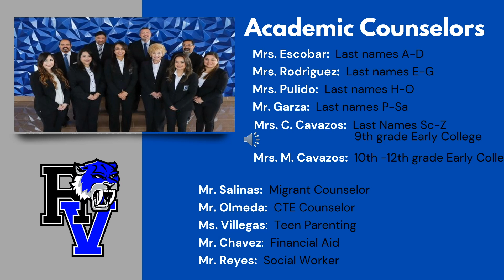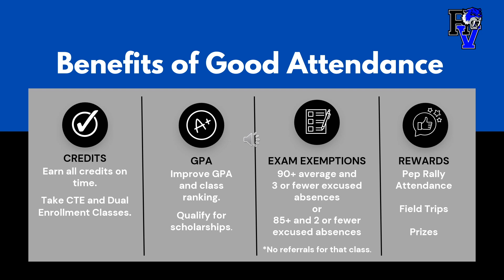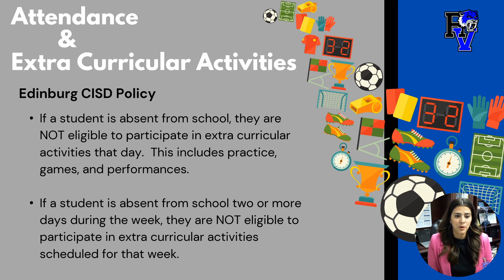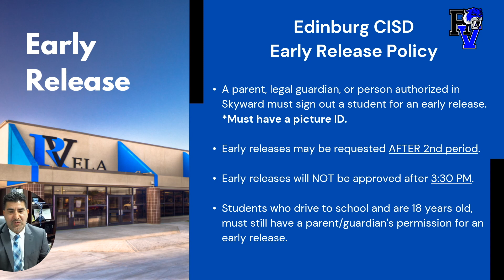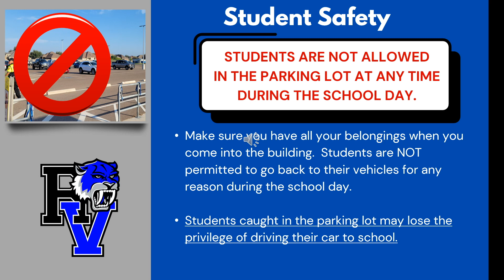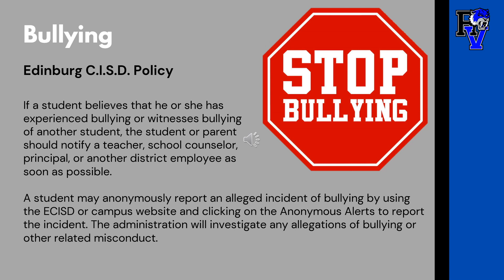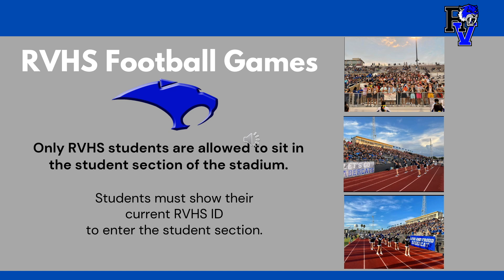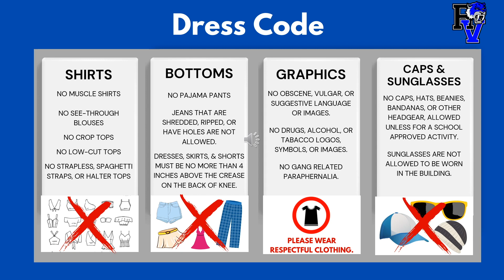RVHS Assembly Presentation 2023 24